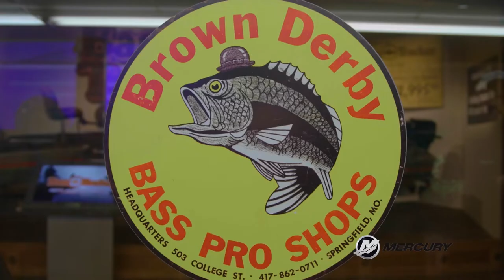Lauren Green - TV Host Reel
I am the "Did you know?" segment host on the Telly award-winning TV show, 'A Fishing Story'. The show is featured on Discovery, the World Fishing Network, the Outdoor Channel, CBS Sports Network, and more!